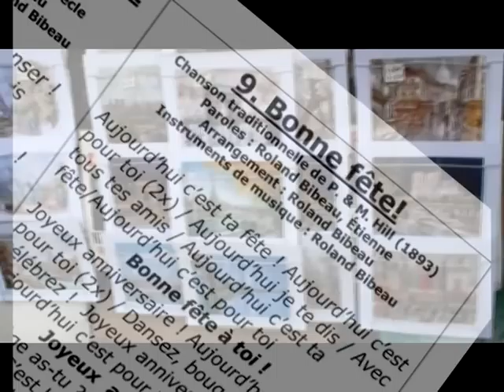Etienne & Roland Bibeau - Bonne fête!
Music video clip for the song "Bonne fête!" from the CD "Chantons les classiques !" by two-time Canadian Music artist of the year winner Etienne and artist Roland Bibeau. This is a song we grew up singing to our family and friends on their birthdays. It is a twist to the old classic. Keep the French culture alive in your school and home with this classic tune!

Purchase and download this song in its entirety at the Educorock